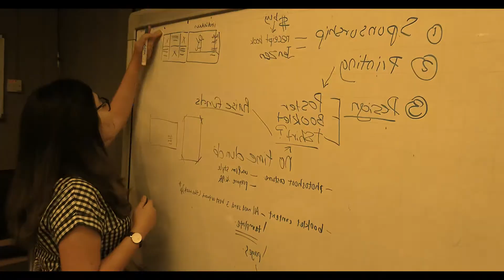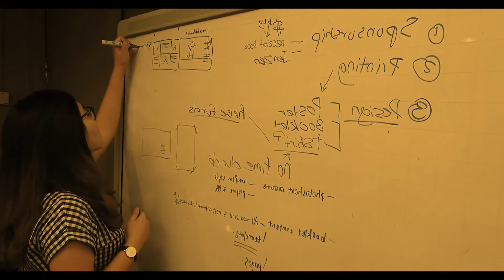QWERTY Weekly VLOG #2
This week we are discussing with our Art Director for our upcoming  smexy design and photo-shooting.